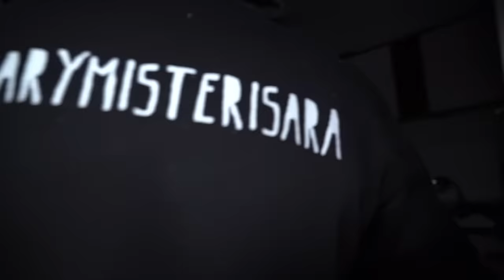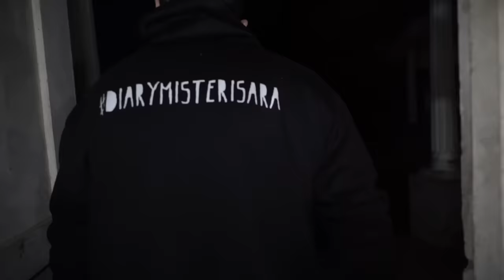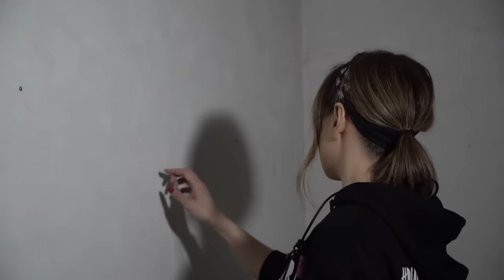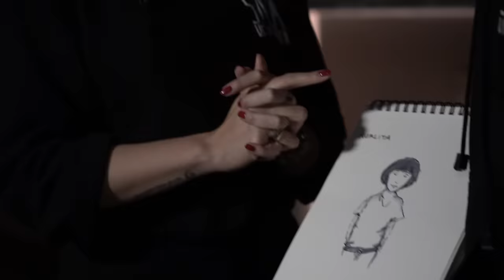Nurlita – DMS [ Penelusuran ]